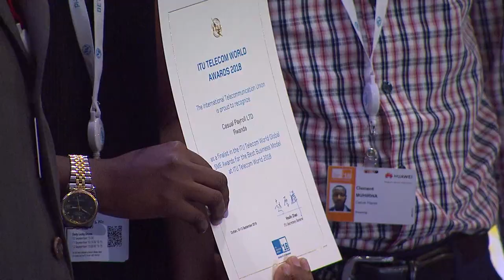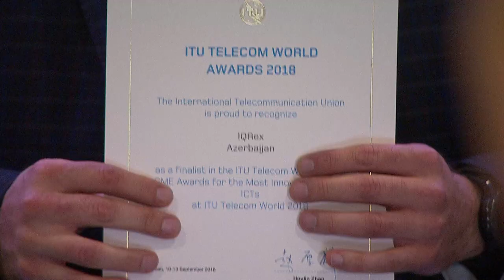ITU TELECOM WORLD 2018 Short Feature: SME AWARDS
Short Feature on the SME Awards at ITU TELECOM WORLD 2018, 10 - 13 September 2018.